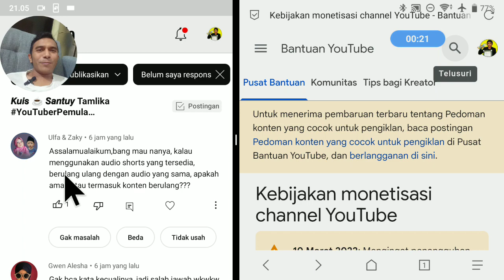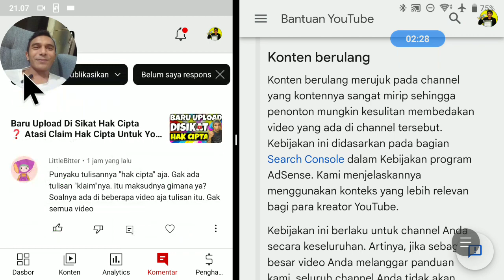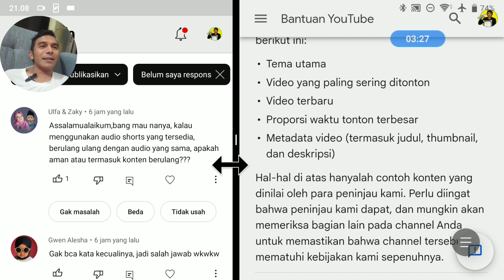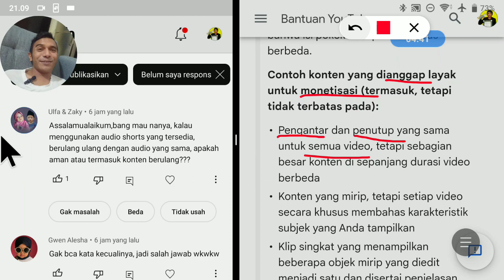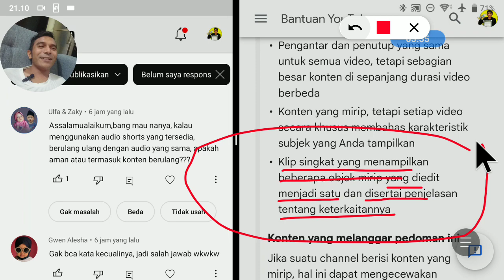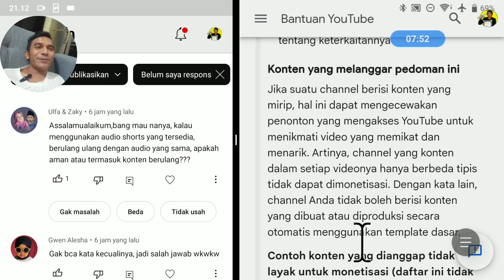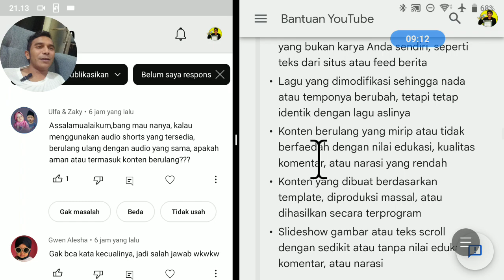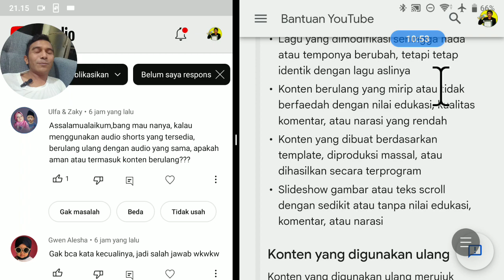Menderita Akibat Audio YouTube ⁉️Ditolak Kena Konten Berulang ⁉️ Gagal Monetisasi Channel Youtube ❓